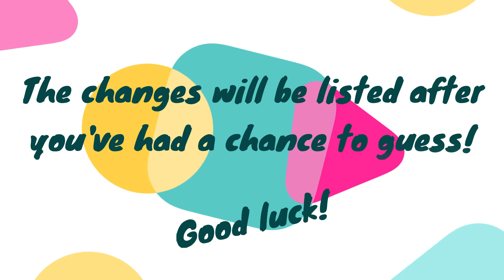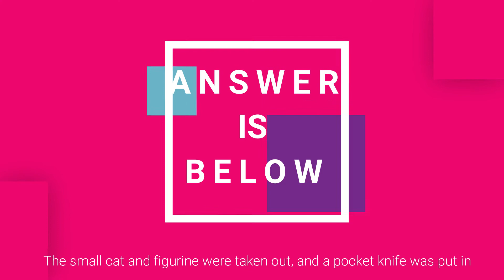Shake Up a Room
Observation & adventure time! We will have some items laid out in front of the camera. There will be several "rounds" wherein the video will turn off, items will be shuffled and/or removed. Upon turning the camera back on, participants will guess in the comment section what things were changed!

This activity will cover Step 1 of the Junior Detective Badge, the remaining steps will need to be completed on an individual or Troop basis.

Girl Scouts does not own the rights to this music.